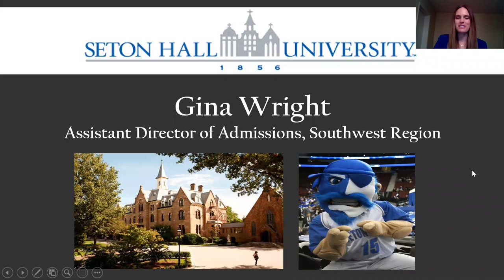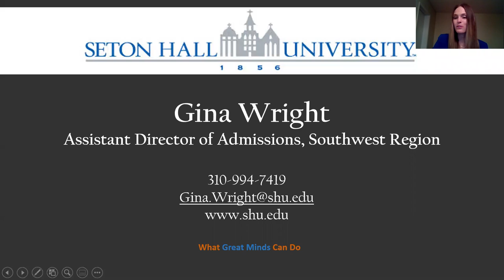Seton Hall University, a private university in South Orange, New Jersey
Seton Hall Two Minute Presentation

Gina Wright
Assistant Director of Admissions - Southwest Region